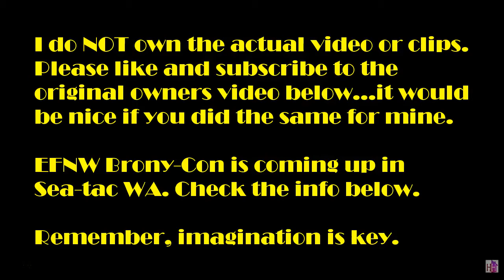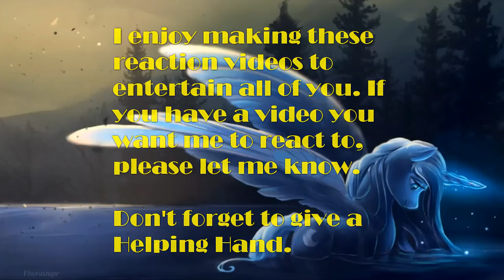HH's Blind Reaction to DEATHSTROKE vs WOLVERINE ARCADE MODE! Ep 1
Hope you enjoy the video. And don't forget to give a Helping Hand. :)